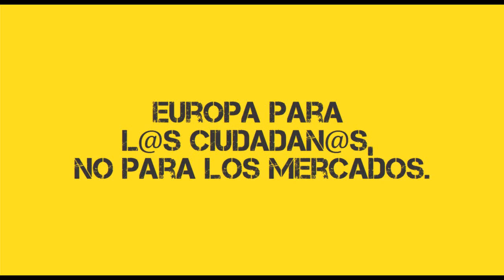Spot 19J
Spot para la difusión de la convocatoria de ´Democracia Real Ya´ a la manifestación del próximo dia 19 de Junio 2011 en Málaga